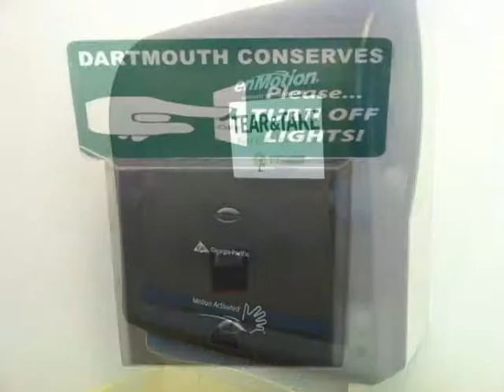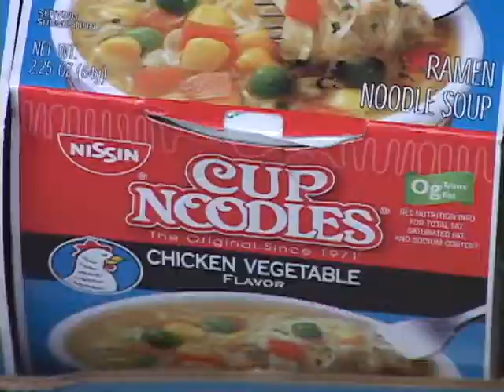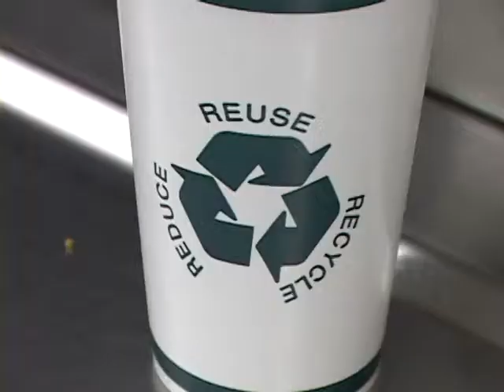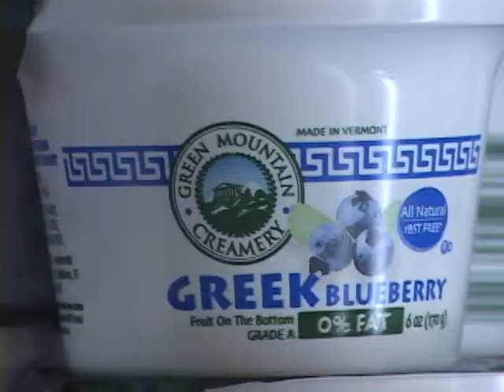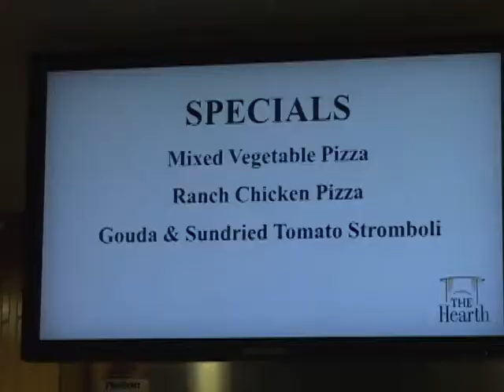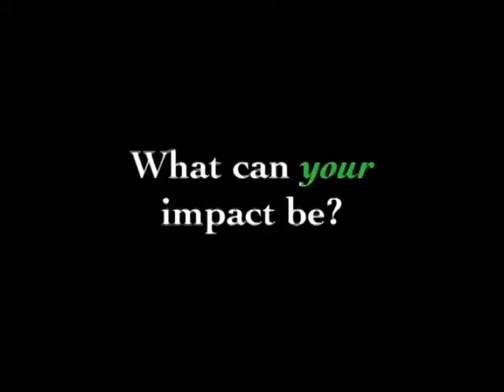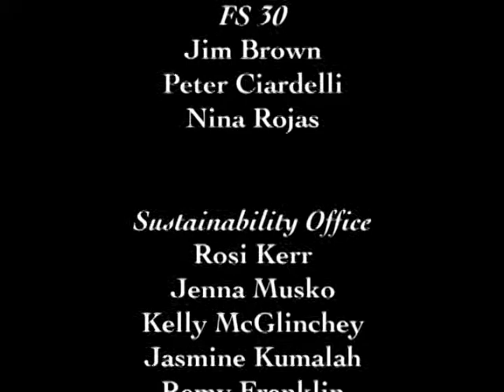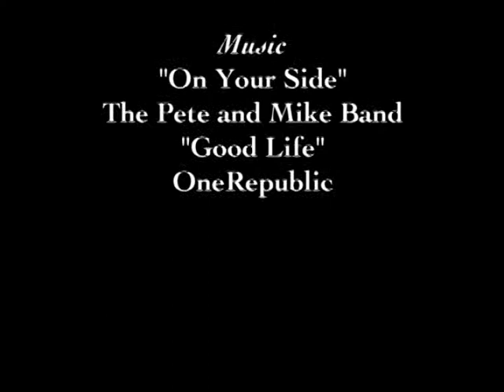Sustainable Food at Dartmouth College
Documentary exploring sustainable food options at Dartmouth and the efforts for improvement